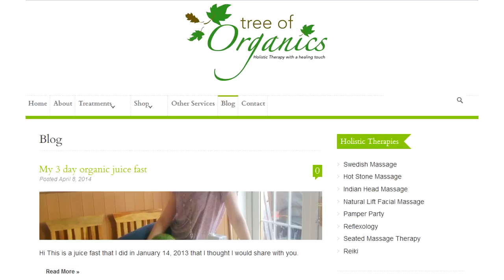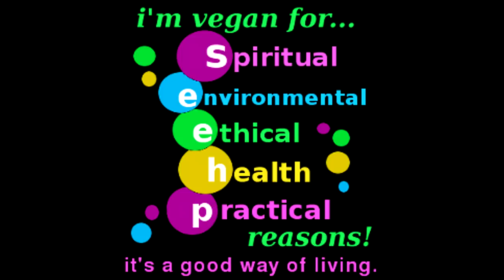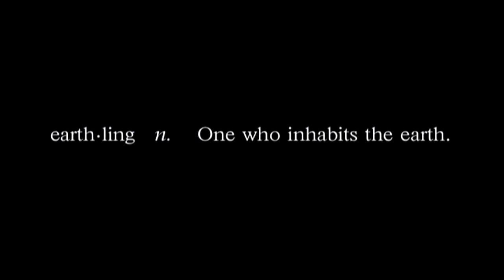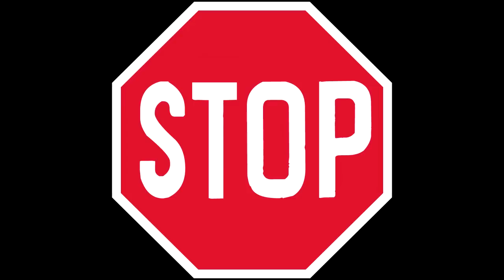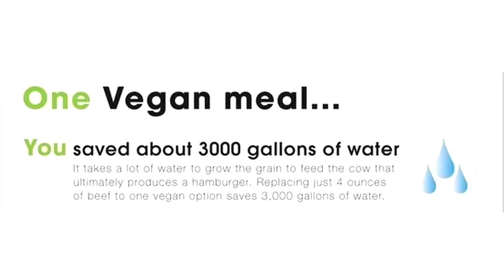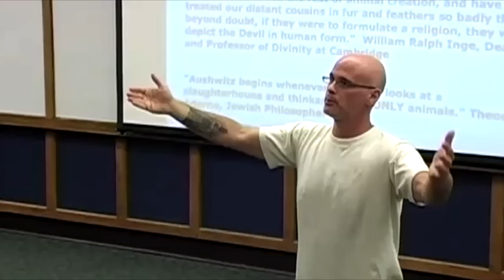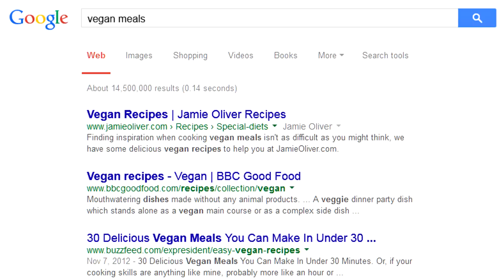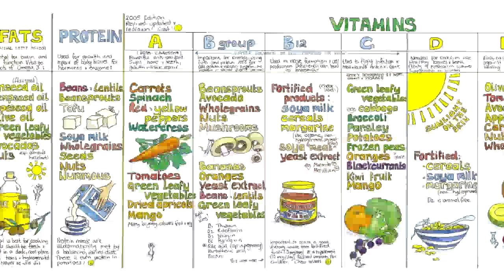Natalie Smith of Tree of Organics on Veganism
Natalie Smith of in conversation with Dave Blackburn about veganism. Her book 'Change your Life in 21 Days: A Delicious Vegan Health and Detox Diary' available for kindle
Musical backdrop: Blondie - One Way Or Another (Instrumental), 1 Giant Leap - Inspiration (Jpod Remix), T Rex - Children Of The Revolution (Instrumental) + Dreamcatcher - Seventh Heaven